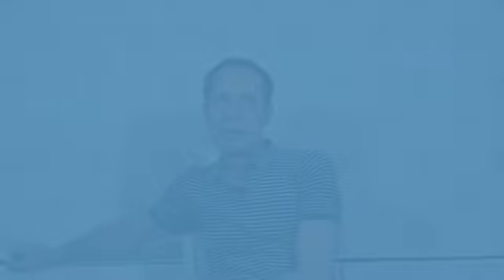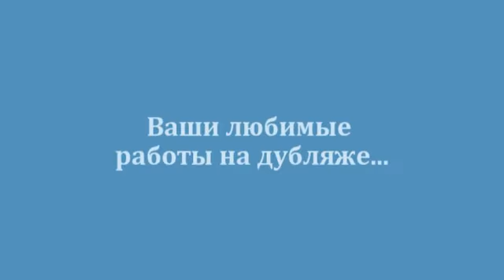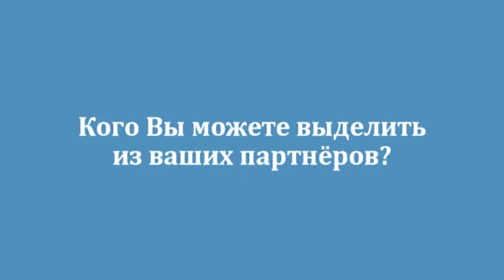Легенды дубляжа - Станислав Концевич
Станислав Концевич рассказывает о себе, о своих коллегах и об искусстве дубляжа.